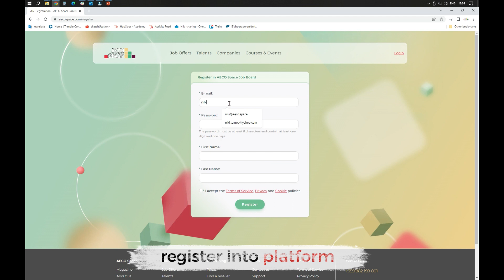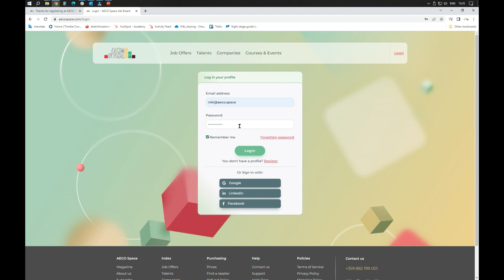How to register an account at AECO Space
Join a global community of AEC Professionals and Companies. Find jobs, trainings and establish business partnerships. It all starts with registering on the Platform.

AECO Space is a global digital platform for architects, interior and product designers, engineers and construction professionals.
It is designed to connect employers, professionals and suppliers of products and services under one common umbrella.

The aim of the platform is to provide more opportunities for professionals in the sector who seek networking, work opportunities and projects.

For talents: Thanks to its global reach, the platform will democratize access to jobs, training and services.

For organizations: Companies in the AEC sector can create profiles to present their business to prospective partners, suppliers, and employees.